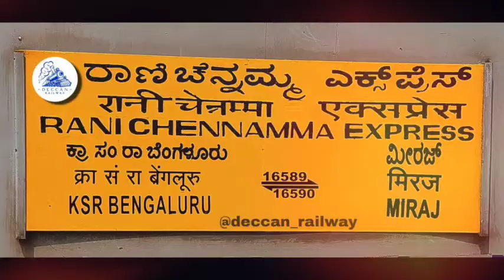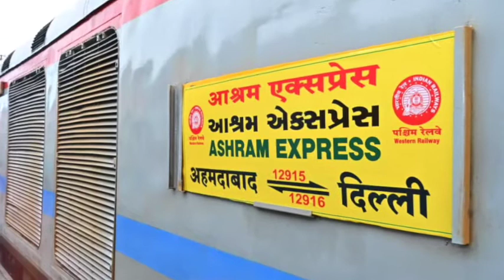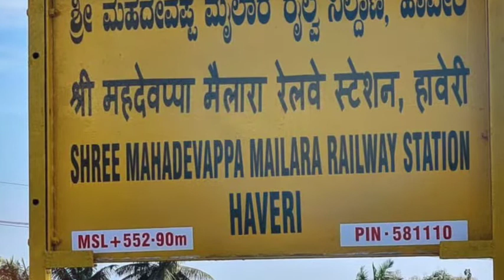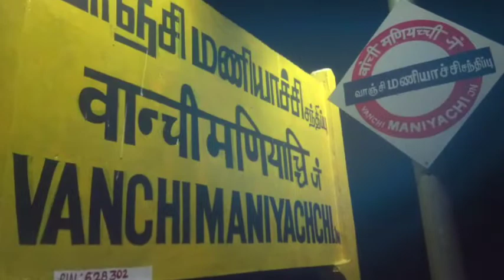WCR l AzadiKaAmritMahotsav - AzadiKiRail Campaign - Role of Railways in Freedom Struggle